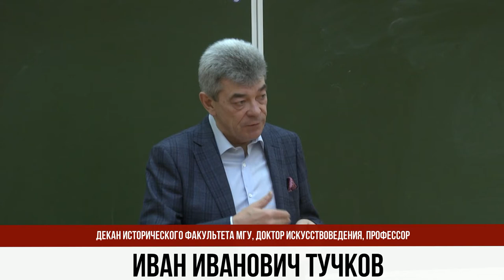С.В.Мироненко "Историк и власть"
21 января 2017 года на историческом факультете МГУ в рамках лектория "Хронограф" состоялась открытая лекция д.и.н., заведующего кафедрой истории России XIX– нач. XX вв. профессора С.В.Мироненко "Историк и власть", посвященная первому историографу России Николаю Михайловичу Карамзину, 250 лет со дня рождения которого исполнилось в декабре 2016 года. Сергей Владимирович рассказал о взглядах Н.М.Карамзина на прошлое и будущее России, его политических убеждениях и взаимоотношениях с императором Александром I.